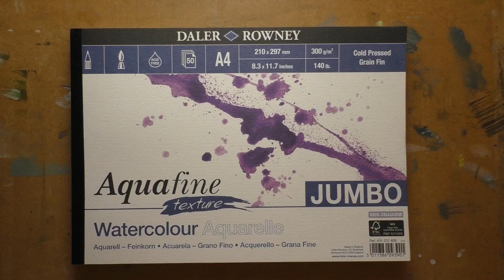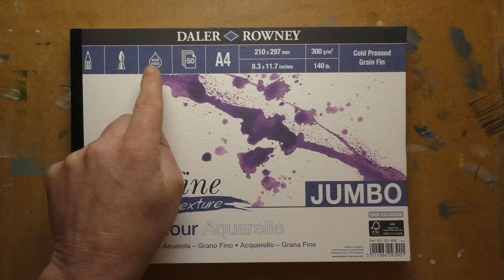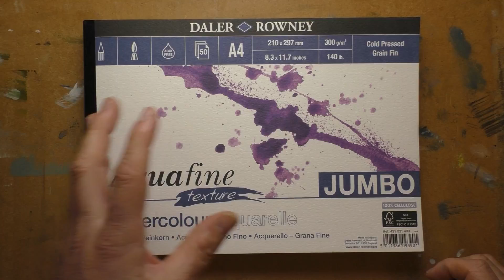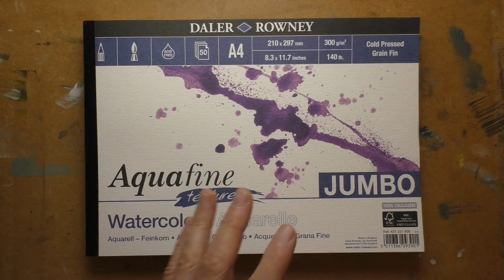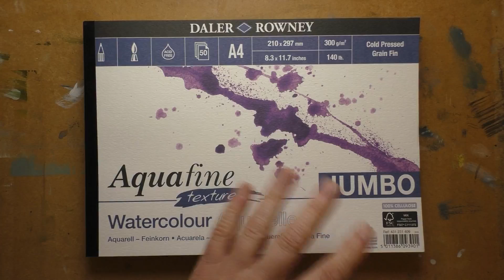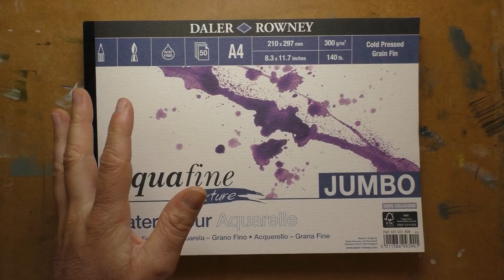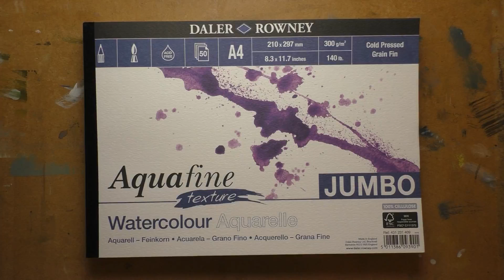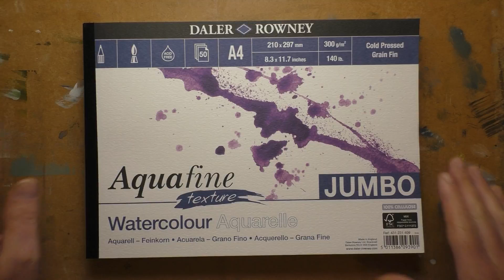Watercolour Paper on a Budget - Daler Rowney Aquafine Review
Watercolour paper review of Daler Rowney Aquafine paper, is it any good?